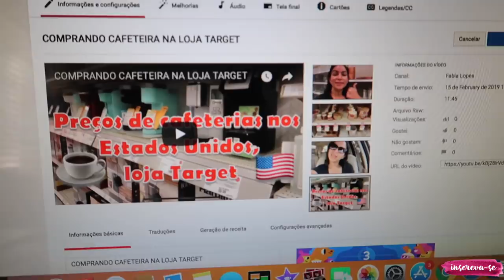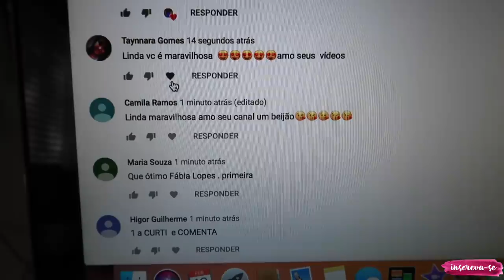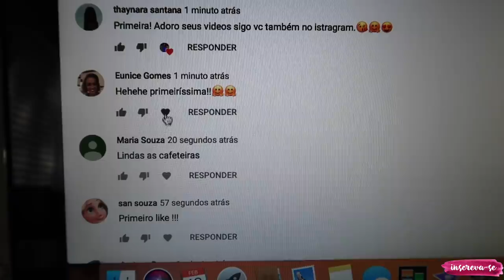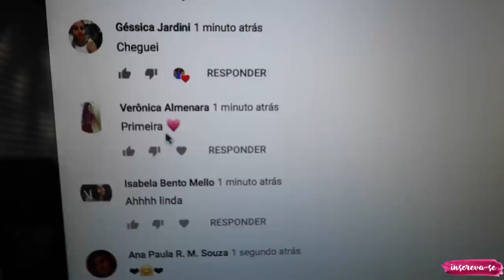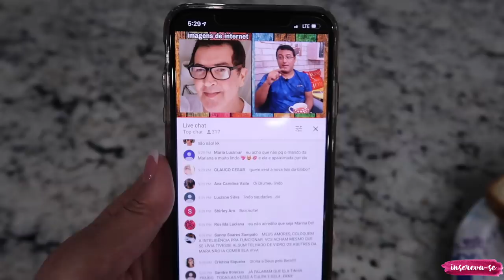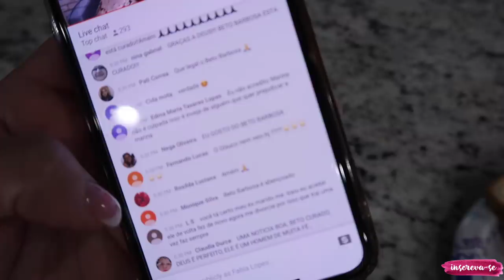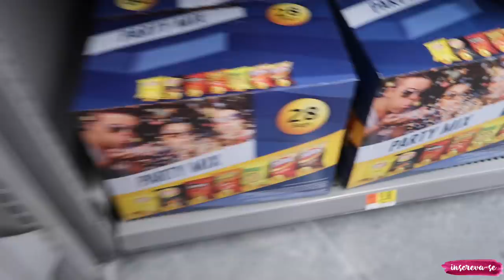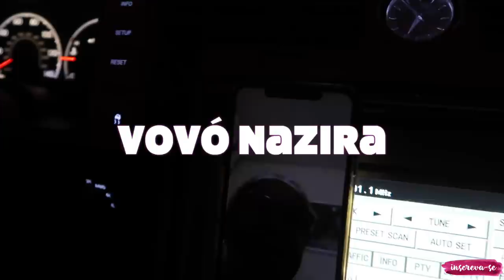SEGUNDA FEIRA SEM ESCOLA | FAXINA | JANTA | WALMART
💖Canal da minha amiga, Camille Arrais 💖